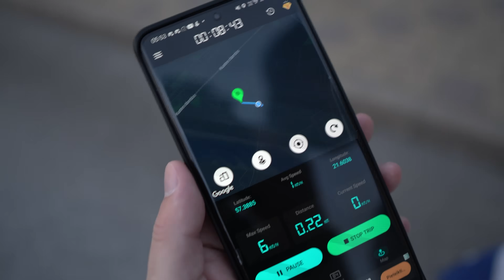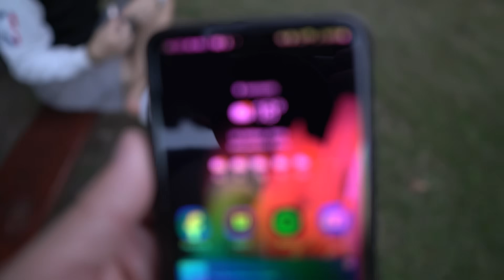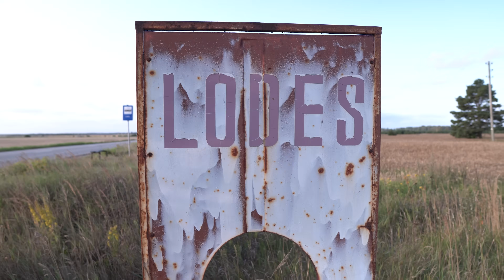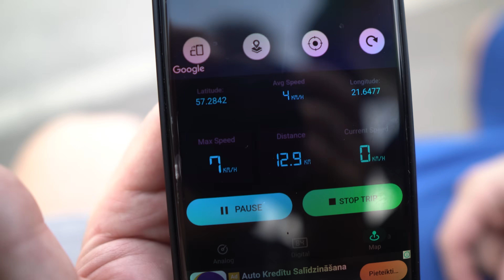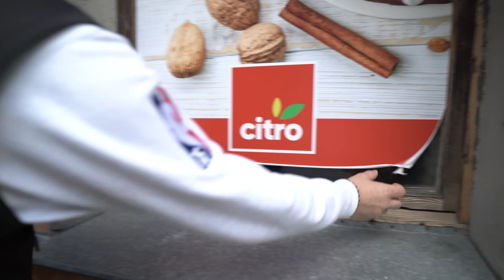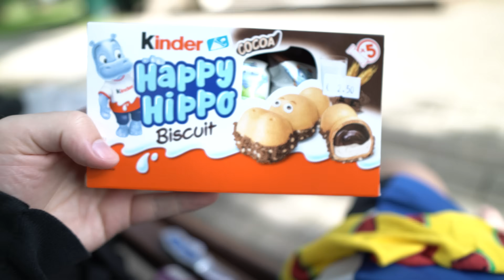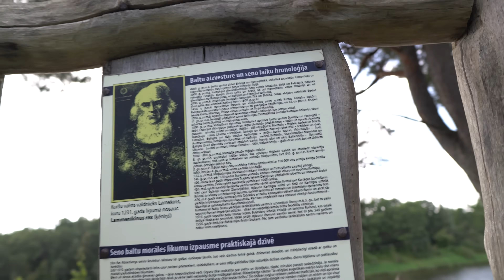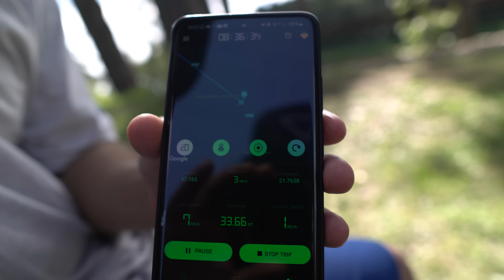60KM AR KĀJĀM UZ KULDĪGU | izaicinājums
Vai esat gājuši kādreiz 60km ar kājām? Vai jums ir gribējies kādreiz pārbaudīt vai to varat? Mēs pārbaudījām! Šajā video dalāmies ar pieredzi no ceļojuma ar kājām no Ventspils uz Kuldīgu! Prieki, bēdas, sāpes, notikumi, izaicinājumi, pārdomas - tas viss šeit!
Ja patika, neaizmirsti padalīties ar citiem, pateikt, kas visvairāk patika, kas nē. Esam pateicīgi par katru LIKE un abonentu! Paldies!